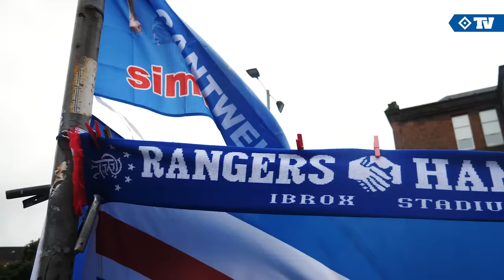"ES IST DER WAHNSINN" | Inside Ibrox | Glasgow Rangers vs. HSV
Am Wochenende stand ein ganz besonderer Trip für den HSV auf dem Programm. Es ging zum Testspiel zu den Glasgow Rangers ins legendäre Ibrox Stadium. Wir waren am Matchday hautnah dabei und geben euch in unserem "Inside Ibrox" alle Eindrücke rund um das Spiel, sowie die Stimmen im Anschluss an die Partie mit Matheo Raab und Andras Nemeth. Viel Spaß! 🔷